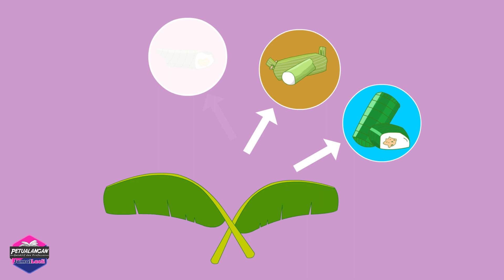Jagalah Kesehatan Gigi - Petualangan Jamal Laeli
💖💖💖💖💖💖💖 MAU BELANJA.
💖💖💖💖💖💖💖 SHOPEE JAMAL LAELI

LINK HAI NANA
ℒℴѵℯ*¨*• ♡ shorturl.at/kyHNP ℒℴѵℯ*¨*• ♡

Petualangan Jamal Laeli Kompilasi 135⌛ Profesor ⌛ Detektif ⌛ Ensiklopedia Anak ⌛ PJL ⌛Dolant Kreatif

Selamat menyaksikan